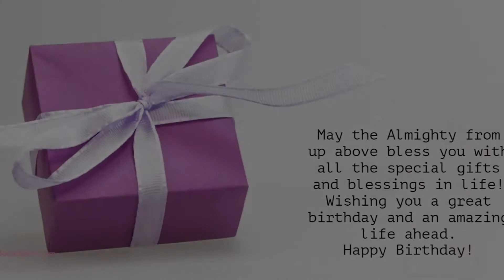Happy Birthday to Padmaja - Birthday Wish From Birthday Bash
Hey Padmaja!